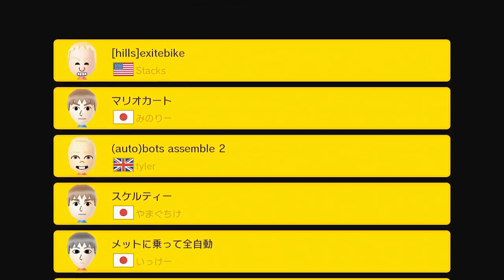Let's Play Super Mario Maker: #05 - Bekloppte Mario-Challenges